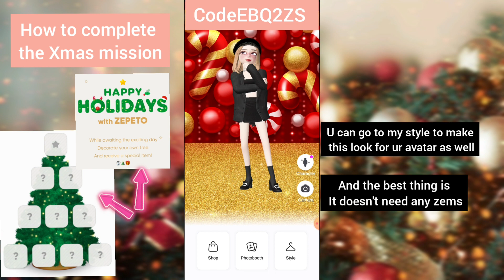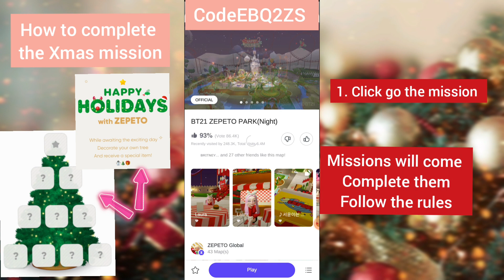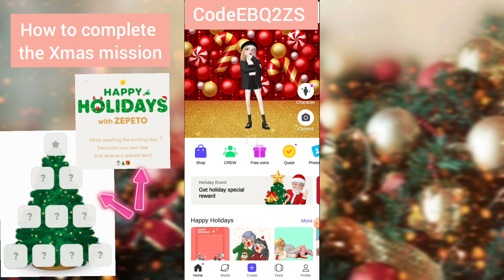[HOW TO] GET THIS | Complete the X'mas Tree Missions in ZEPETO | Twins Stream💕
🎅🎄⛄ Merry Christmas! :)
First of all HAPPY HOLIDAYS TO EVERYONE  (. ❛ ᴗ ❛.)

In this video I have shown u how u can COMPLETE ur XMAS TREE MISSIONS in ZEPETO and win *exciting rewards* from ZEPETO.I hope after watching this TUTORIAL U can Win the Reward!FIGHTING!💜

💜If you want to send me gifts on Zepeto, I would appreciate them so much ♡♡

💜Follow me on Zepeto! My code is ♡SANAYU♡ EBQ2ZS

방탄소년단 라이프 고즈 온 가사, bts be deluxe edition, bts be album, 비, 비 디럭스 에디션,

MV Teaser
BreathOfficialM/V
BREATHm/vTEASER